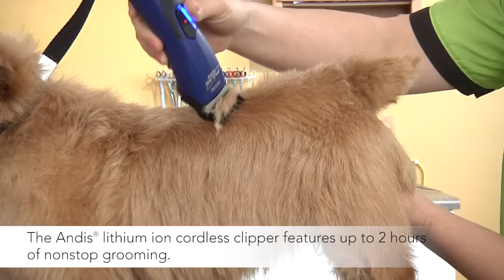ProClip Pulse Ion™ Adjustable Blade Clipper—Blue, 68205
The Andis® lithium ion cordless clipper features up to 2 hours of nonstop grooming. Adjustable blade lengths 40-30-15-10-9 save time because you don’t need to change blades. Lightweight and easy to clean. Detachable battery recharges in about 1 hour.